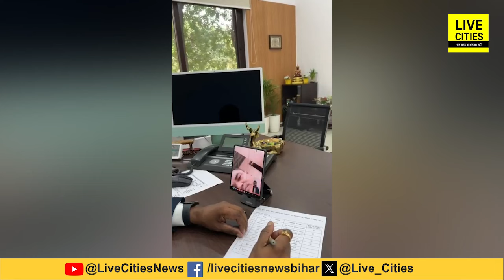Education Department ACS S Siddharth जोर-जोर से डांटने लगे Teacher को फोन लगाकर, फिर..? | Bihar News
Education Department ACS S Siddharth जोर-जोर से डांटने लगे Teacher को फोन लगाकर, फिर..? | Bihar News | LiveCities